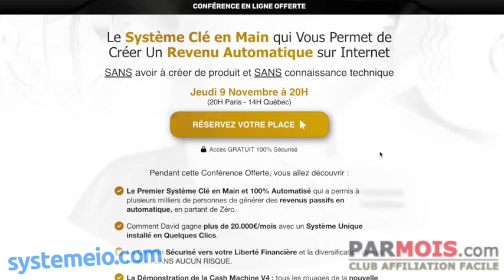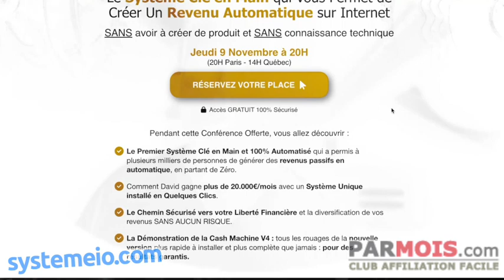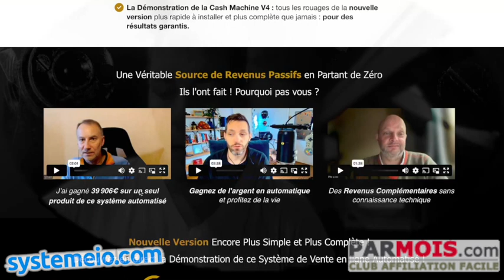Cash Machine V4 : Quoi de neuf ?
Bientôt le webinaire (jeudi 9) pour en savoir plus sur les nouveautés :-)